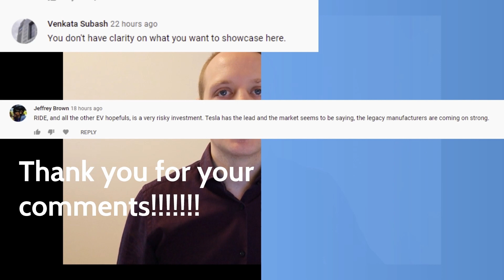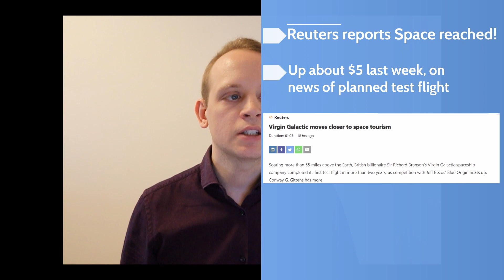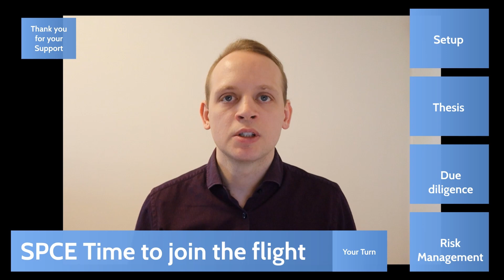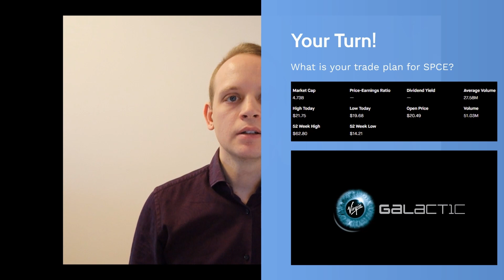Virgin Galactic's performance | Successful test flight from New Mexico | Space Tourism 🚀✈️🚀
Hi everyone, on Saturday May 22, 2021 Virgin Galactic (SPCE) completed a successful test flight taking off from New Mexico and reaching space. Join me today as I explain my bullish trade plan for SPCE. This is not investing advice; it is just my opinion!

Tastyworks: if you sign up through my link you will get access to commission free equity trades and $1 options commissions. You are not required to make any transactions.

Robinhood: if you signup and link your bank account, you will receive a free stock (I will receive one too). You are not required to make any transactions.

Webull: if you signup and deposit a minimum of $100, you will receive free stocks valued up to $1400 (I will also receive a free stock). You are not required to make any transactions.